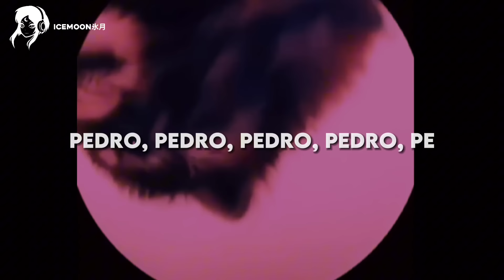música VIRAL do meme do GUAXINIM que fala "Pedro Pedro Pedro Pedro Pe" (tradução) "tiktok song"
Não se esqueça de se inscrever e ativar as notificações para estar sempre por dentro das últimas descobertas musicais!!🎵✨